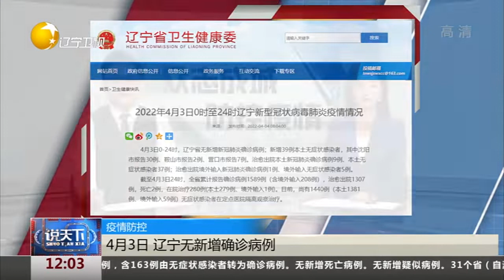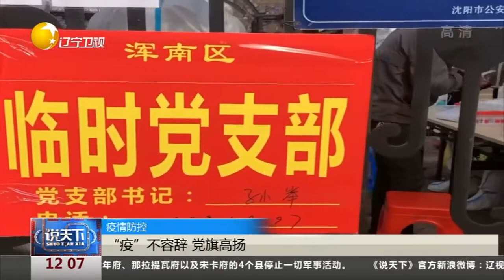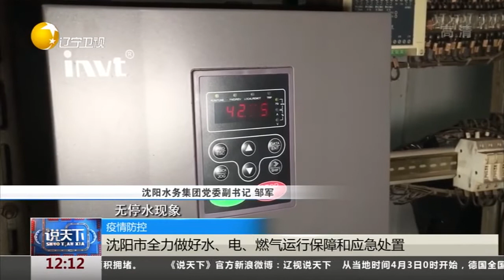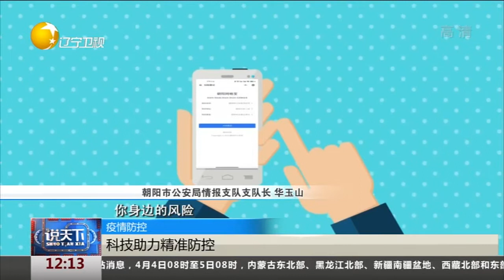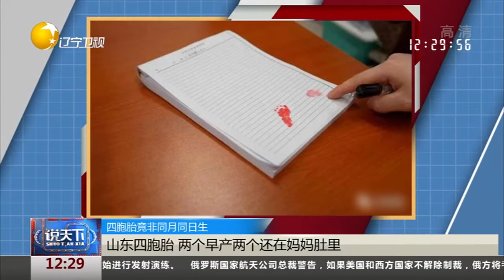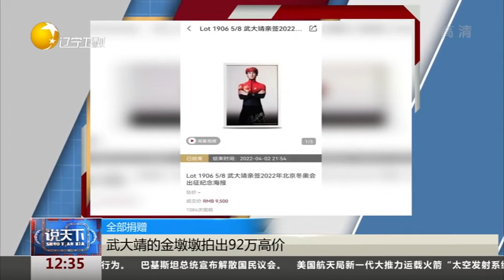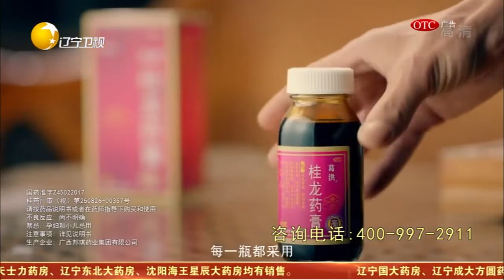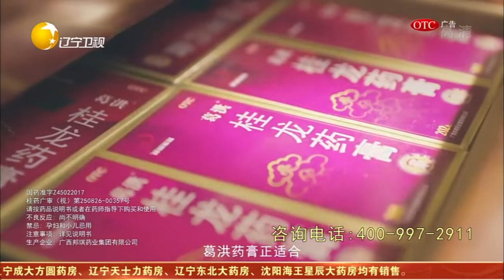说天下 20220404：惯偷四处入室盗窃还洗澡，民警守株待兔抓个正着